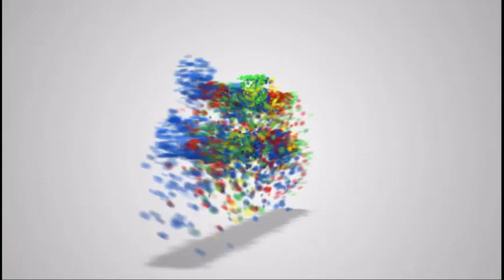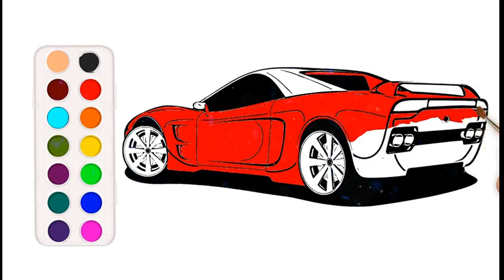Coloring Pages For Kids - Car | Drawing & Painting Coloring Pages For Toddlers | Happy Kids TV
RECOMMENDED COLORING BOOKS FOR KIDS

Coloring Book For Kids - 160+ Stunning & Easy Designs (Animals, Cars & Trucks) For Relaxation and Fun

Coloring Book For Kids - 55+ Stunning & Easy Animals For Relaxation & Fun

Coloring Book For Kids - 50+ Stunning Cars & Trucks For Relaxation & Fun

Coloring Book For Kids - 170+ Stunning Designs (Animals & Mandalas For Kids) For Relaxation and Fun

SUBMIT YOUR VIDEO REQUESTS